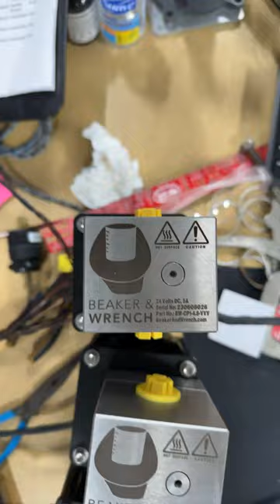Another day in the shop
Don't struggle with viscous oil, get lab equipment that's heated in all the right places.